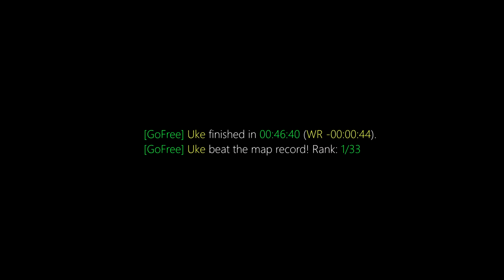surf_pandora WR. Surfed by Uke [CS:GO]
GF | Uke finished in 00:46:40. Improving the best time by -00:00:44. [Rank: 1/33]
GF | Uke beat the map record!

Previous WR: dFault

(102t)